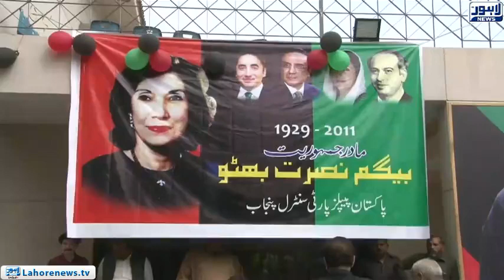PPP leaders offer sacrifices for the country and nation: Syed Hassan Murtaza